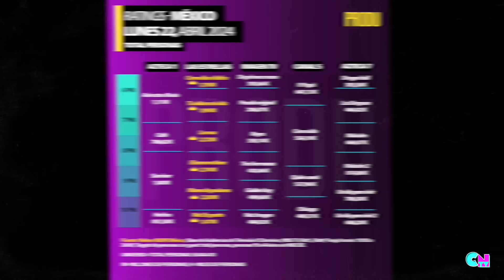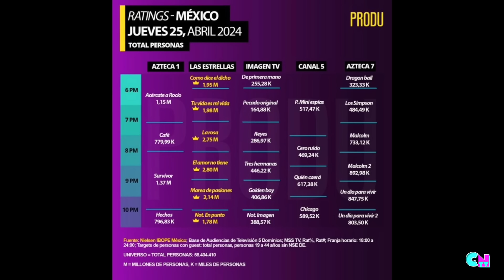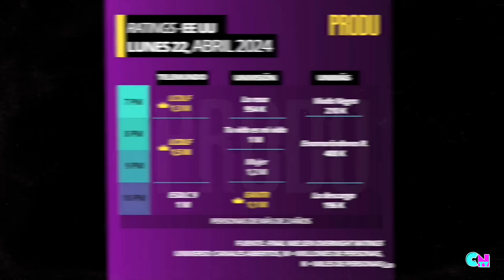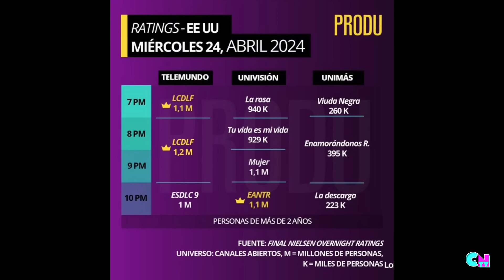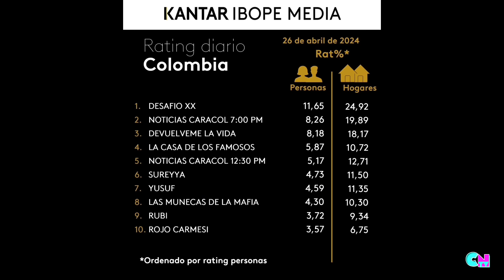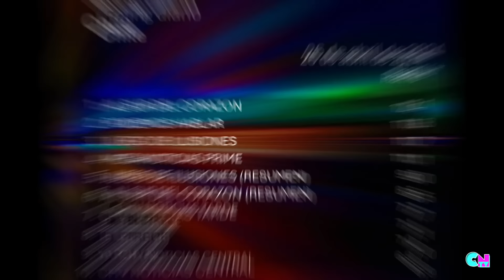ViX anuncia Estreno de ‘El Extraño retorno de Diana Salazar’ con Angelique Boyer y Sebastián Rulli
¿De qué trata ‘El extraño retorno de Diana Salazar’, la próxima telenovela de Angelique Boyer y Sebastián Rulli?
Las telenovelas han sido una forma de entretenimiento muy querida durante décadas, cautivando al público con sus tramas dramáticas, romance y personajes memorables. A lo largo de los años, se han producido muchas telenovelas exitosas, y algunas de ellas incluso han sido rehechas.
¡Exploremos el fascinante mundo de las telenovelas originales frente a sus remakes!

Remakes vs. originales: ¿Cuáles son mejores?
A lo largo de los años, hemos sido testigos de telenovelas icónicas que se han producido en diferentes versiones. Pero ¿cuáles prefieres: los clásicos originales o sus remakes modernos? Es un debate que sigue generando discusiones entre los fanáticos.
Algunas telenovelas tuvieron tanto éxito que inspiraron nuevas versiones.

Estos remakes a menudo aportan una nueva perspectiva a las historias atemporales, atrayendo tanto a los fanáticos del original como a los nuevos espectadores.

Ya sea que se trate de amores apasionados, secretos familiares o emocionantes giros en la trama, las telenovelas tienen una forma de cautivar nuestros corazones. Echemos un vistazo a algunos remakes que se destacaron:

Los mejores remakes que superaron a los originales:
"Corazón Salvaje" (1993-94): Esta nueva versión de la telenovela de 1966 "Corazón Salvaje" ganó una inmensa popularidad. De hecho, muchos consideran que la versión de 1993 es incluso mejor que la original.

Otros remakes exitosos: Desde "La Usurpadora" hasta "Betty en NY", hay una amplia variedad de remakes de telenovelas para elegir. Estas adaptaciones dan nueva vida a las historias clásicas, haciéndolas relevantes para el público contemporáneo3.
Originales vs. Remakes: ¿Qué fue primero?

A veces, es interesante descubrir qué telenovela fue primero. Televisa, una importante productora, ha anunciado nuevos remakes, manteniendo vivo el legado. Los fanáticos esperan ansiosamente estas adaptaciones, preguntándose cómo se compararán con las originales.

Entonces, ya sea que seas fanático de los clásicos atemporales o estés entusiasmado con los giros modernos en los remakes, ¡las telenovelas siguen siendo un escape delicioso a mundos dramáticos y románticos! 🌟📺

Aquí tienes las lecciones con sus timestamps y los nombres de las telenovelas mencionadas:
00:00 Estrenos de Tlnovelas
El Extraño Retorno de Diana Salazar
Telenovela: "El Extraño Retorno de Diana Salazar"
Timestamp: 00:05 - 01:42
Lección: La historia de una mujer acusada de hechicería en el siglo XV que reencarna siglos después para investigar su pasado.
El Gallo de Oro
Telenovela: "El Gallo de Oro"
Timestamp: 01:42 - 02:22
Lección: Una miniserie de época que sigue la vida de personajes en busca de superación y oportunidades en diferentes contextos sociales.
Golpe de Suerte
Telenovela: "Golpe de Suerte"
Timestamp: 02:22 - 03:48
Lección: La historia de tres familias que ganan un premio millonario y deben enfrentar diferentes desafíos y conflictos familiares.
Telenovela: "El Señor de los Cielos"
Timestamp: 03:48 - 04:28
Lección: El fin de una era en la vida del actor Rafael Amaya, quien interpreta a Aurelio Casillas en la serie, marcando un cambio en su carrera.
El Precio de Amarte
Telenovela: "El Precio de Amarte"
Timestamp: 04:28 - 05:15
Lección: La nueva producción de Carmen Armendáriz que presenta la historia de una pareja enfrentando desafíos y relaciones complicadas.
Pa'pás Por Conveniencia
Telenovela: "Pa'pás Por Conveniencia"
Timestamp: 05:15 - 08:14
Lección: La historia de un padre soltero que descubre que tiene dos hijos adolescentes con una excompañera de la preparatoria, abordando temas de familia y relaciones.